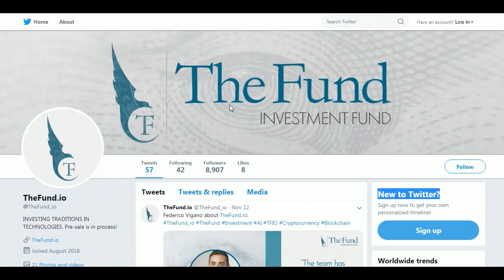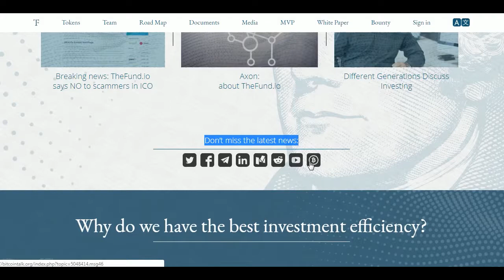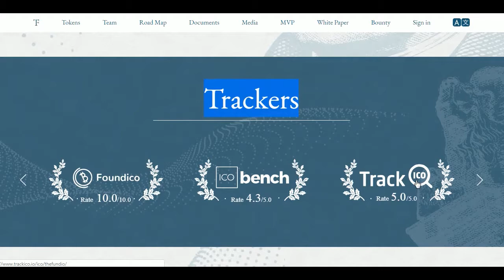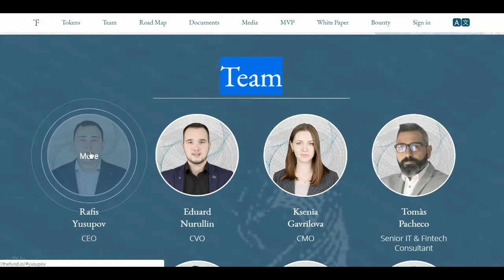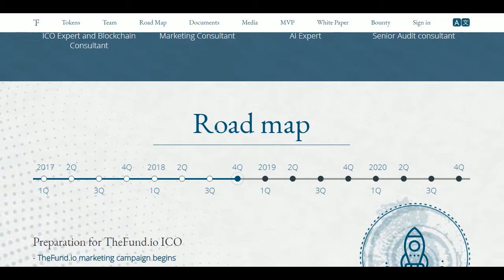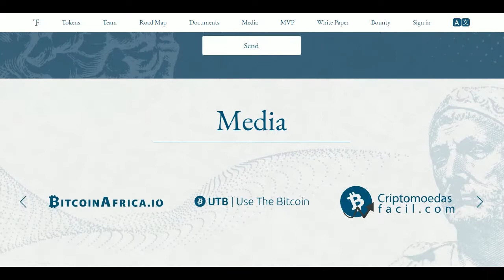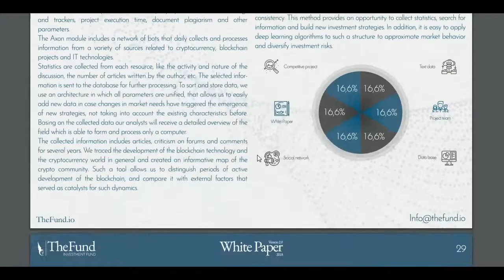N085 THE FUND Btc4future 2